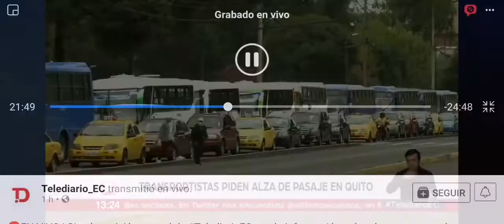ECUADOR TV 06-07-2020 Protesta transportistas urbanos Quito